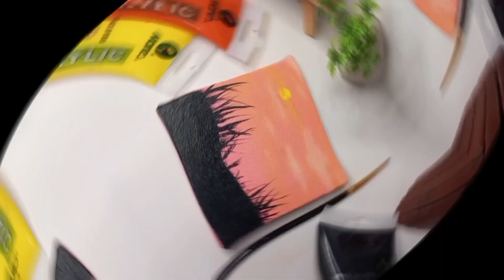2 Paintings for beginners|2 Mini canvas paintings 🎨🖌️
2 mini canvas acrylic painting tutorial for beginners|Easy painting✨

Hii everyone ❤️ welcome to Seharistic Arts! :)